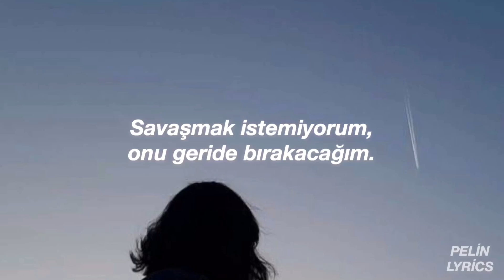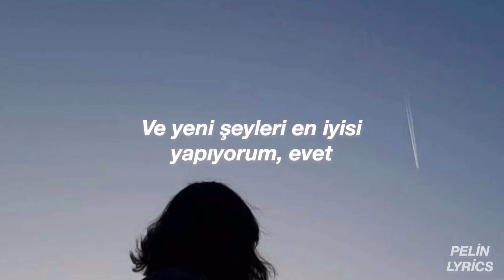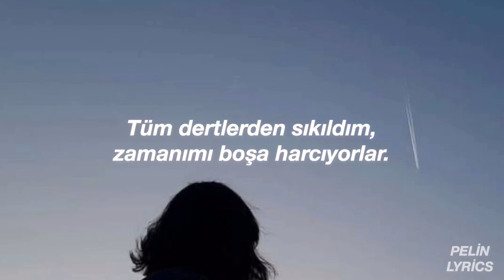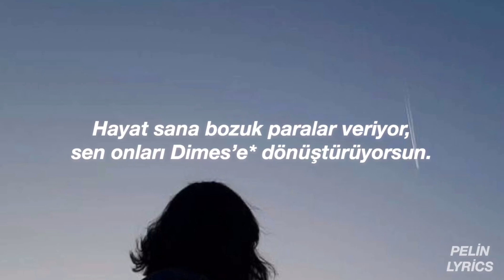Sabrina Carpenter-The Middle Of Starting Over [Türkçe Çeviri]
Lyrics;
Cast out to sea
Drifting with the tide
And no way of finding me
Now that I'm free
Nothing but blue skies
Paradise in front of me
Awake from this dream
I hold my breath and just believe
Tired of all the troubles
They've been wasting my time
I don't wanna fight
Gonna leave it behind
Taking on faith
Now I'm ready to fly
I'm in the middle of starting over
Back to the beginning
Gonna hit rewind
Chance to do it over
Get it right this time
Life gives you pennies
Turn them into dimes
(Oh)
Alone, in a room
Tearing down the walls
Painting over scars and bruises
Now, this is home
Fill it up with love
And make the best of something new, yeah
As hard as it seems
Taking on faith
Gonna hit rewind
'Cause I'm in the middle of starting over
The colors and the stars
Seem a little brighter
Tomorrow isn't far away!
Through the hardest part
I'm working towards a happy ending